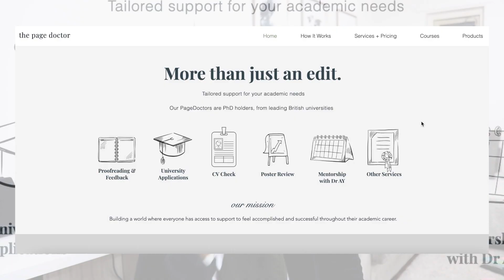How did I become so disciplined? | 100k Q&A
★ CHAPTER TIMESTAMPS
00:00 Introduction
00:33 Does the level of education of the mother make a difference in raising a child?
02:02 What is the most effective approach to proofreading?
02:46 How to get a baby to crawl at a young age?
04:01 What are you a Dr for?
04:34 What life lessons did you learn the hard way?
06:17 How did you cope with breastfeeding?
07:23 How did you shop for your child without knowing the gender?
08:12 Recipe for a busy person?
08:46 What part does religion pay in your life?
09:05 What is the best age to start a family for a career in academia?
10:11 What's the future for your YT and business?
11:50 How old were you when you got married?
12:05 Who will do your childcare when you return to work?
13:20 Do you want more kids?
14:14 How did you become so disciplined?
15:41 How not to worry about the future?
16:20 How easy was the transition to motherhood?
19:03 Do you regret not having a wedding?
20:00 Interesting conversation topics with friends?
20:33 What do you miss the most about pre-lockdown?
22:35 No eyebrows or no eyelashes?
22:58 What camera do you use?
23:35 What are you most afraid of?
24:05 What does a perfect day look like to you?
25:35 2000 euros for PhD stipend, good or bad?
26:47 End